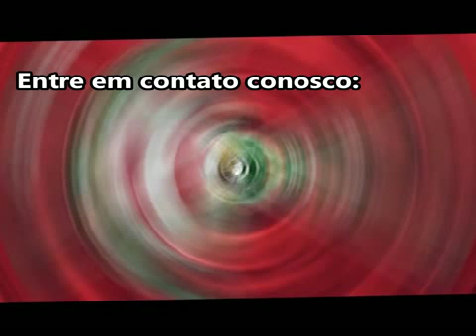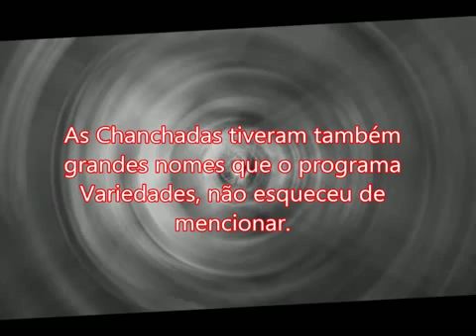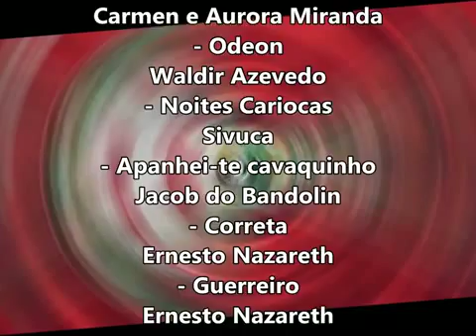3º Programa 480 x 360 Programa Variedades com Rosecler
Programa Variedades com Rosecler
O programa Variedades acontece no canal 9 da net em Ribeirão Preto na segunda as 14 horas com sua reprise no sábado as 15 horas e com bônus durante a semana; pela internet você assiste através do
Este programa conta a historia das Chanchadas no Brasil, e seus grandes protagonistas.
Produção, direção, técnica, montagem e edição: Hildebrando Campanilli
Apresentação: Rosecler Alves Dal Bó
Contatos:
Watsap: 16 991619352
Facebook: Rosecler Alves Dal Bó